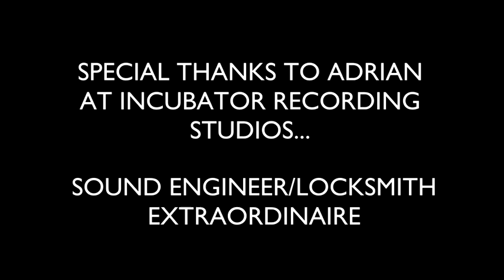YOUR ANCESTORS WERE DINOSAURS SNEAK PEEK!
A behind-the-scenes sneak peek of THE GOOD CHINA's upcoming single YOUR ANCESTORS WERE DINOSAURS...

Recorded by sound engineering guru Adrian Akkerman at Incubator Recording Studio in Thornbury